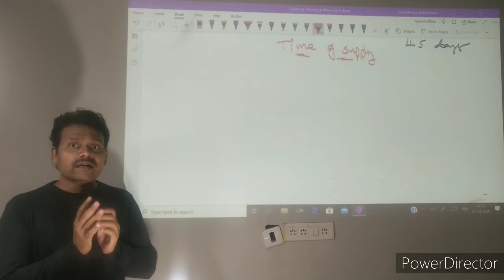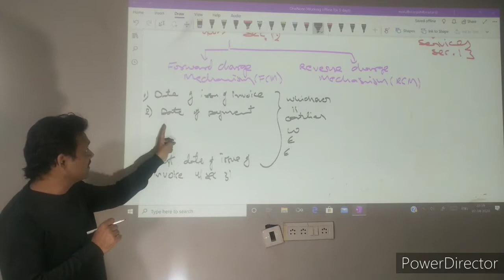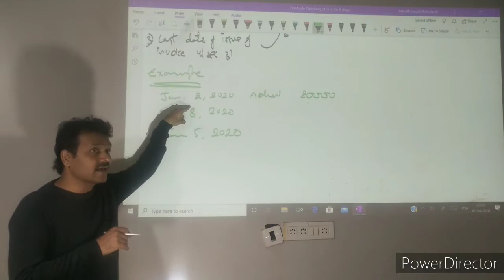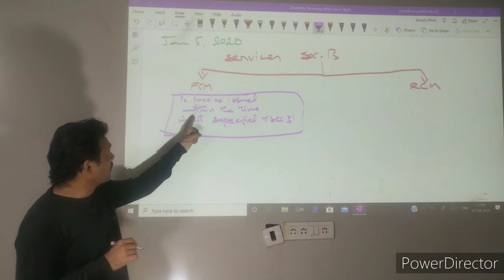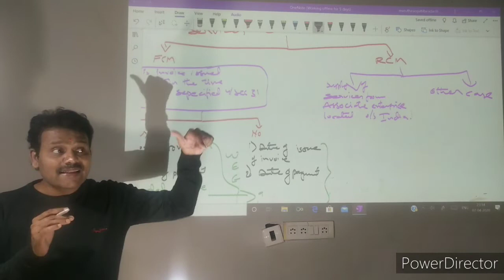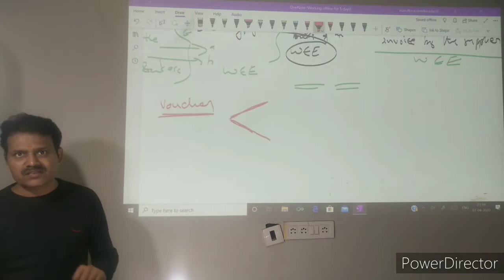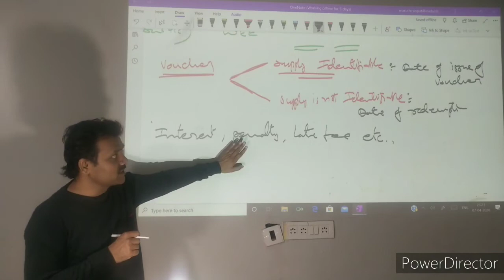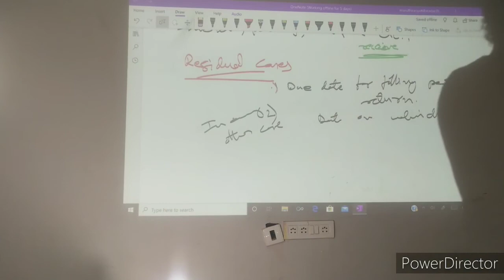Time of supply under GST, Part 2/2, Maruthi Rao Patil